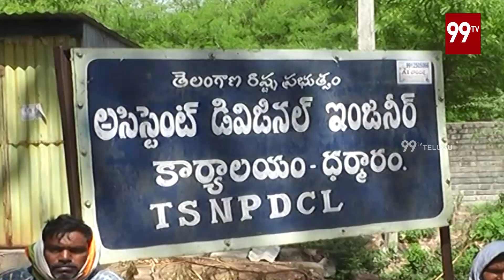రైతుల రాస్తా రోకో Farmers Protest To Suspend Electrical Department AE | Dharmaram | 99TV Telugu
రైతుల రాస్తా రోకో Farmers Protest To Suspend Electrical Department AE | Dharmaram